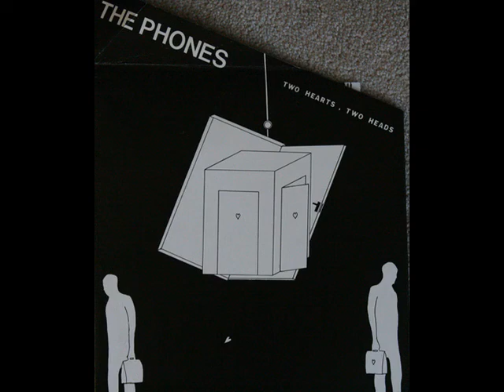The Phones - Two Hearts, Two Heads 1982 | Full | Post-Punk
Minimal/Gothic Rock (Netherlands)

01.Change
02.The Lizard's Show
03.Silly
04 *
05. Heroin, My Love, My Heroine Love  06.Emotional Language
07. VIP
08. Cities
09. Comme L'Amour